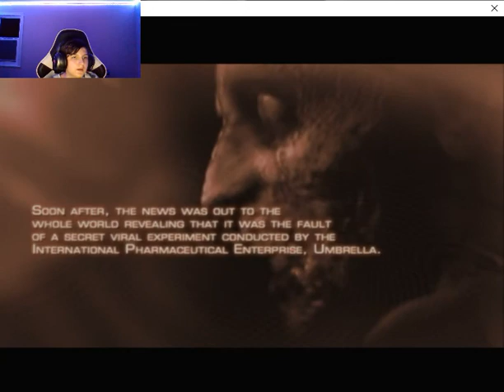Beating Resident Evil 4 With No Guns. (Part 1.)